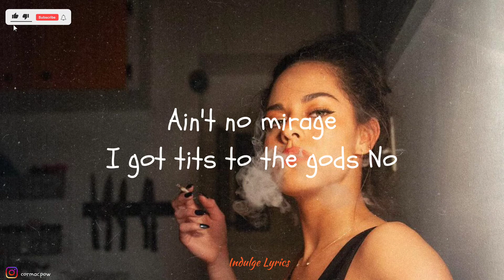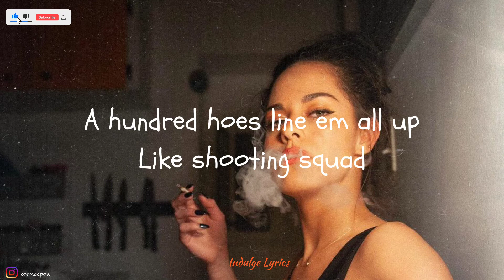Panama Jane - RESPECTFULLY (Lyric Video)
Support Panama Jane
Panama Jane - Respectfully

I mean all of this shit
Respectfully
It's Jane
Aye Klad you cooking crack
Aye

Need it long and strong better swallow that nugenix
Uhh
See ya girl calling tell that bitch to mind her business
Yeah
Women intuition she can feel it when you digging
So go head apply the pressure but do it with precision
Ooo
Take ya time with it
Uhh
Surgical incisions
Boo you already in it ain't no last minute decisions
But that wet got you tripping
Uhh
Trying not to finish
Bruhh
Thought you was gone kill it
Oops
Suicide mission when you

Ain't no mirage
I got tits to the gods
No
Ain't no boob job
Coochie stay on slob
Ooo
Bayangs on chop
With a pulp fiction bob
Means it's slob on my clit
Before there's slob on your knob
Ooo
Please beat it hard
Yeah
Berserk barrage
Ooo
Tyrese Tiraj
Elevator solange
No
Can't be garbage
Or
Fake like facade
No
Not bunny ranch
This is the kitty lodge
See he know da biz
(Uh)
Ain't no short changing
No pump faking
Know what it is
Yeahh
If it ain't no money making
No back breaking
What's the point of this
What
See I need a big stepper
No half stepping
When you f*ck with this yeah
A city girl with the country shit (Ooo)
Spice girl on Country shit
Need a big bone like Ruth Chris (Yeah)
Top notch thats a short List
I insist a cease and decease (Yeah)
Monkey hoes I might diss
You and Jane can't co exist (Uhh)
A hundred hoes line em all up
Like shooting squad
I don't miiisss (Ooo)
When you
Work da middle
Work da middle
Work da middle (Uhh)
Work da middle
Work da middle
Work da middle
Yeahh
It Hurt a little
Hurt a little
Hurt a little
When he
Work da middle
Work da middle